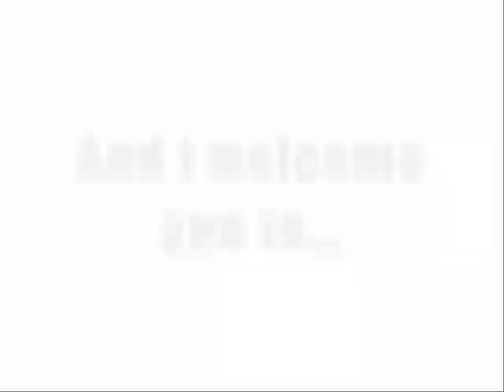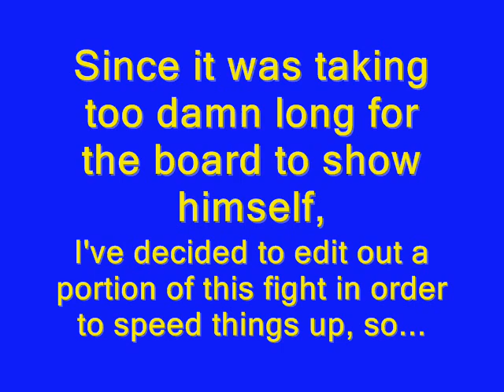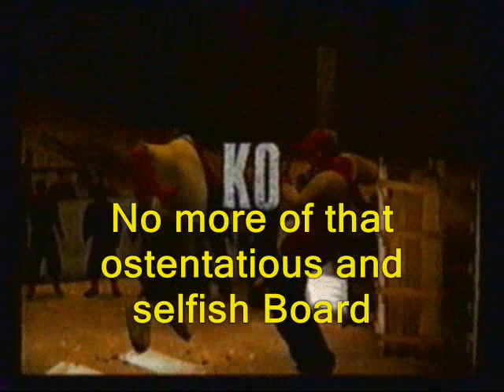Def Jam Fight for NY MPW Ep. 56: Barber747 vs. the Board of Education (pt. 2)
The second part of my battle against McLeod and the Board of Education. Since I couldn't find the Board in his stoic state, I'll try again here. But rest assured, I will make good on my promise this time.

TAKE THAT, you l'il bitchass Board of Education! More like a board of shit!